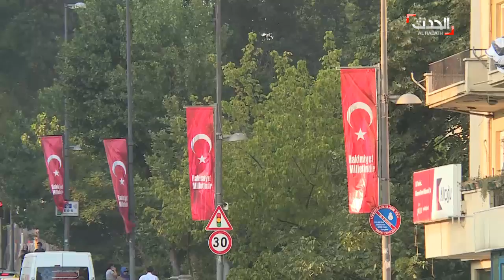انتقادات دولية للاتفاق التركي مع حكومة الوفاق الليبية